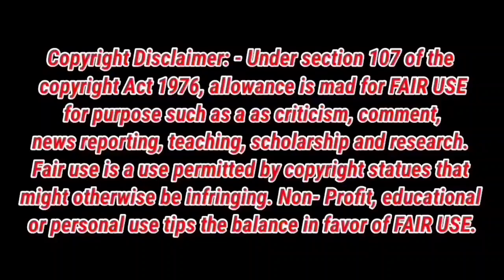அகோரிகள் மனைவியோடு இருக்கலாம் தப்பு இல்லமா😭!!! Agori, fake samiyar, agori